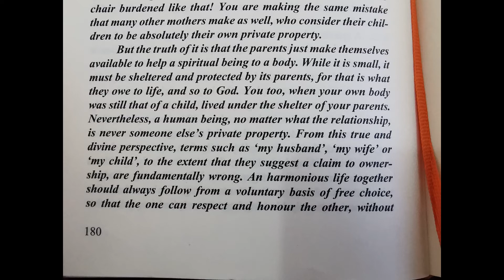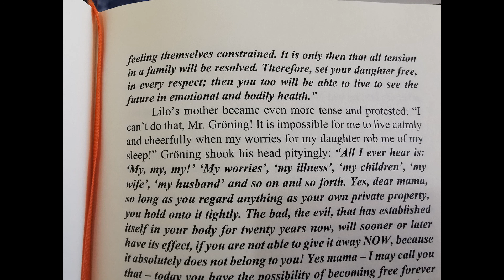BRUNO GRONING- STORY 63 B- AN HARMONIOUS LIFE OF FREE CHOICE!!! THE POWER OF THE SPIRIT!!!